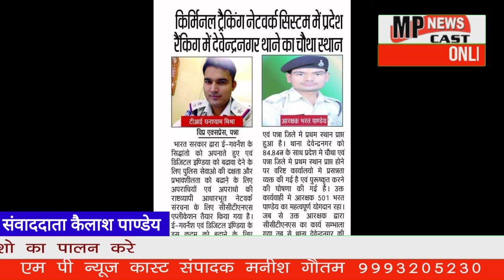एक ऊर्जा वान पुलिस अधिकारी है उप निरीक्षक घनस्याम मिश्रा MP_NEWS_CAST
पुलिस चौकी प्रभारी ककरहटी जिला पन्ना उपनिरीक्षक घनश्याम मिश्रा एक ऊर्जावान पुलिस अधिकारी हैं। पन्ना पुलिस अधीक्षक श्री मयंक अवस्थी द्वारा
थाना प्रभारी  देवेंद्रनगर की कमान उन्हें सौपी गई थी
थाना प्रभारी के पद में में रहते हुए जनमानस को अपनी बेहतर कार्यप्रणाली से परिचित भी करा दिया है।
बेस्ट पुलिसिंग के साथ जन सहयोग से थाना परिसर में भव्य मन्दिर का निर्माण भी कराया है। थाना प्रभारी के पद में देवेंद्र नगर में लगभक श्री घनस्याम मिश्रा जीने बेहतरीन तरीके से लगभक 7 महीने थाने की कमान संभाली
उसके बाद उनका स्तानन्तरण कोतवाली पन्ना हुवा एवं कुछ ही दिन में पुलिस अधीक्षक पन्ना द्वारा उन्हें पुनः पुलिस चौकी ककरहटी की कमान उन्हें सौप दी गई थाना देवेंन्द्र नगर में
उनका कार्य काफी सराहनीय रहा हमेसा आम जनता के संपर्क में रहे और परस्पर उनके बीच मे जुड़े रहे और अपनी अलग ही पहचान देवेंद्र नगर थाना छेत्र की जनता के बीच छोड़ चुके है
एक युवा होने के साथ मिलनसार व्यक्तित्व के साथ उन्होंने बेहतरीन तरीके से थाने की कमान संभाली
उनके कार्य काल में थाना छेत्र से आपराधिक गतिविधियां बिलकुल काम होगई थी आम जनमानस को कभी भी परेशान नहीं किया गया
ककरहटी पुलिस चौकी में भी उनके द्वारा छेत्र में आपराधिक गति विधियों को कम करने का पूर्ण प्रयास किया जा रहा है
कोरोना वारियर्स एसआई  घनश्याम मिश्रा ककरहटी में अपने मातहत स्टॉफ व आमजन के सहयोग से वैश्विक महामारी कोरोना में अकेले कमान संभालकर लोगों को सुरक्षा प्रदान कर रहे हैं।